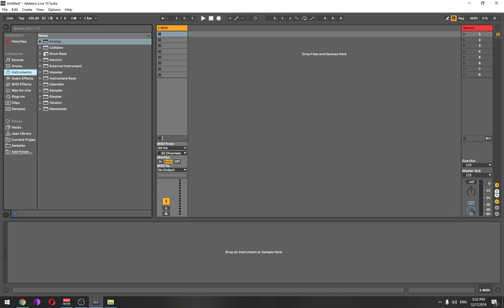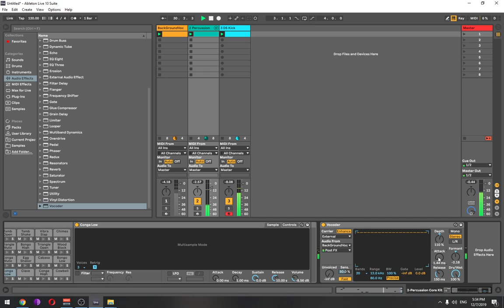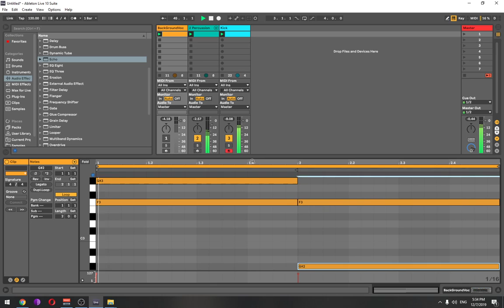Tip/Tutorial #2 Melodic Percussion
Ableton tutorial